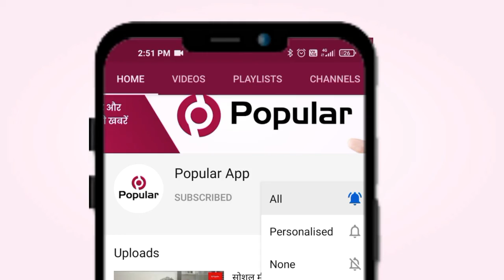भाजपा ने किया कांग्रेस सरकार की बिगड़ती कानून व्यवस्था खिलाफ धरना प्रदर्शन| Popular News App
भीलवाड़ा। भारतीय जनता पार्टी द्वारा कांग्रेस सरकार की कुनीतियों,बढ़ती महंगाई, भ्रष्टाचार, बिगड़ती कानून व्यवस्था, किसानों बेरोजगारों से की गई वादाखिलाफी को लेकर धरना प्रदर्शन कर ज्ञापन सौंपा। सोंपे ज्ञापन में बताया कि राजस्थान की काग्रेस सरकार द्वारा चुनाव पूर्व घोषणा पत्र में युवाओ को रोजगार देना एंव बेरोजगार युवाओ को 3500 रूपये प्रतिमाह बेरोजगारी भत्ता देने की घोषणा की थी, 3 साल गुजर जाने के बावजुद सरकार द्वारा आज तक किसी को भी बेरोजगारी भत्ता नही दिया गया। साथ ही राजस्थान सरकार द्वारा किसानों की कर्जमाफी का भी वादा किया गया, परन्तु आज तक किसी भी किसान का कर्ज माफ नहीं हुआ है। सरकार द्वारा कृषि कनेक्शनो के बिल माफ करने का वादा भी किया गया, परन्तु उस पर कोई कार्यवाही नही हुई है। कोरोना काल में सरकार ने घोषणा की थी कि प्रदेश के सभी बिजली उपभोक्ताजो के बिल माफ किये जायेगे लेकिन आज तक किसी भी उपभोक्ता का बिजली बिल माफ नही किया गया। बल्कि सरकार द्वारा बिजली बिलो में अन्धाधुन बढोतरियाँ की गई। राज्य में काग्रेस सरकार में महिलाओ एंव नाबालिग लड़कियो के साथ अपहरण एंव बलात्कार की घटनाए बढती जा रही है लेकिन सरकार अपनी आखें मूंदकर बेठी हुई हैं। साथ ही कानुन के रक्षक पुलिस कर्मी भी सुरक्षित नही है पुलिस कर्मियों की सरेआम हत्याए हो रही है। भीलवाडा शहर में कच्ची बस्तिया और प्राइवेट कोलोनिया को चम्बल का पीने का मीठा पानी आज तक नसीब नहीं हुआ हैं, वहां के कोलोनीवासी आज भी पानी के लिये मारे मारे फिर रहे हैं। साथ ही शहर में सीवरेज पाईप लाईनो के खडे आज भी खुले पडे है। और पेचवर्क सही नहीं किया गया। जिनसे दुर्घटनाएं आम हो गई है। जनहित विरोधी राज्य की कांग्रेस सरकार के खिलाफ कार्यवाही कर बर्खास्त किया जाए।

rajasthantoday news